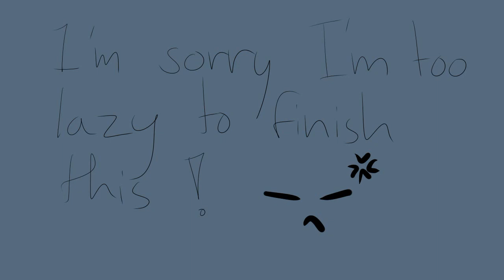Hellfire .:PMV:. starts at 0.41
open mee~~

 art trades
∞ for friends and senpais ONLY

 commissions
∞ always open

∞ kik: DyingScreamS
∞skype: toxic.woods